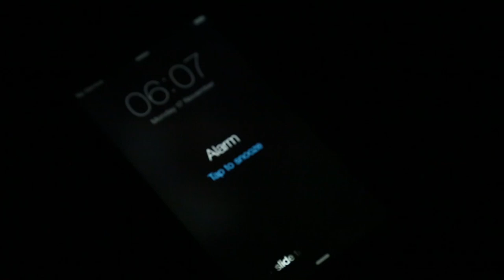National Jockey Day 2014 – A Day In The Life Of Hayley Moore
On 22nd November Betfair is launching National Jockey Day at Haydock Park Racecourse.

National Jockey Day aims to support the incredible talent and endeavour of jockeys, as well as raising money for one of the industry’s most important support networks – The Injured Jockeys Fund.

The video follows a hectic day in the life of a jockey as she rises before the sun, to ride out the horses at Gary Moore’s stables before racing at Cheltenham.

The campaign is backed by renowned horse trainer Paul Nicholls, ex National Hunt jockey Mick Fitzgerald and official partners Haydock Park and The Injured Jockeys Fund.

Race fans can support the day by using NationalJockeyDay on social media – Betfair will donate £1 (Up to £10,000) to the Injured Jockeys Fund for every use of the official hashtag. Fans can also donate £5 by texting ‘IFJ’ to 70800 on/or ahead of the day